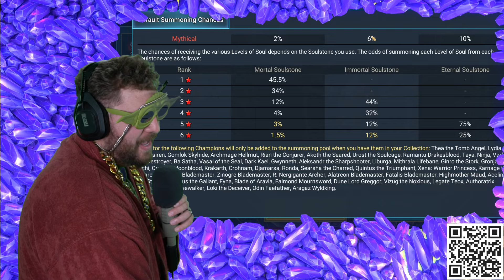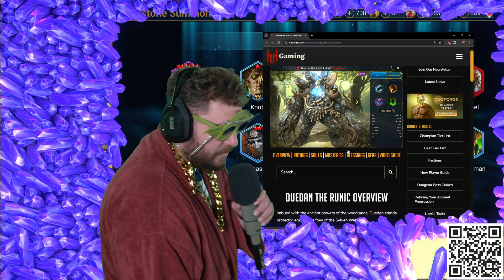Awwwwwww Yeeeaaaaah! BIG Soulstones Pulls in Raid!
and get 1 - Epic Tyrel from the start! Available via my link only 2- Epic Rector Drath, 200k silver etc. after reaching level 25. Available via my link only